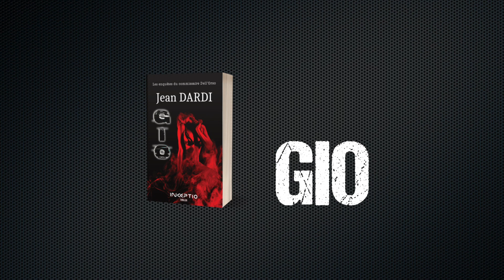TRAILER GIO - ENQUÊTE DE DELL'ORSO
Découvrez la série de polars de Jean Dardi, avec Gio, la nouvelle enquête du commissaire Dell'Orso !

🎵 Source:

Titre: Beginning of Conflict
Auteur:  Rafael Krux